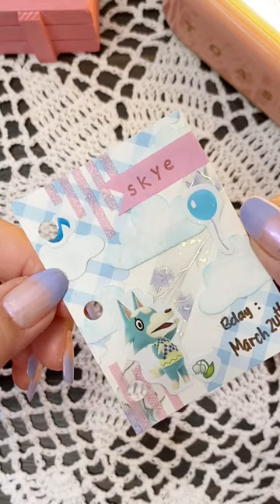ASMR | Skye | Animal Crossing Characters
This is a mini scrapbook journal series for all Animal Crossing New Horizon Characters. I love this game soooo much that I want to dedicate these Theme Series for all Animal Crossing Fans like me ❤️

Products used  in this video :
JIANWU Little Prince Cartoon Pendant Transparent Acrylic Kawaii Journal Decoration BookMark Keychain School Supplies Stationery
JIANWU Cute Mini 3 Ring Loose-leaf Book Transparent Portable Student Journal Binder Notebook Kawaii Stationery School Supplies
JIANWU Simple Mini Single Paper Puncher Kawaii Stationery Small Fresh Portable Scrapbooking Hole Punch Office Binding Supplies
JIANWU Candy Color Stainless Steel Tweezers Macaron Color Tape Sticker Tool Journal Gadgets Simple Practical Portable Tweezers
yueton 10pcs Finger Sponge Daubers Art and Craft Drawing Project Finger Painting Sponge Set
Animal Crossing New Horizons Official Activity Book (Nintendo) - by Steve Foxe (Paperback)
Nintendo Animal Crossing Official Sticker Book - by Courtney Carbone (Paperback)
Dimi 50 Sheets Fresh Colors Semi Sweet Series Collage Journaling Source Material Paper Kawaii Diary Album DIY Backing papelería
30 Types of Mesh Special Paper Hand Tent Mixed Material Packaging Decorative Paper Simple Literary Backing Paper A5 Paper Size